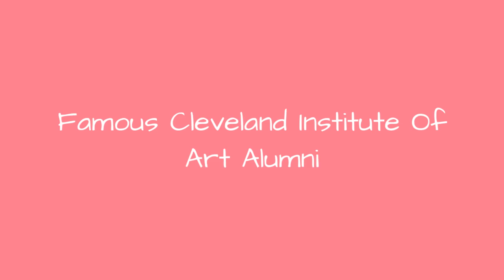Famous Cleveland Institute Of Art Alumni ➊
List of famous alumni from Cleveland Institute of Art, with photos when available. Prominent graduates from Cleveland Institute of Art include celebrities, politicians, business people, athletes and more. This list of distinguished Cleveland Institute of Art alumni is loosely ordered by relevance, so the most recognizable celebrities who attended Cleveland Institute of Art are at the top of the list. This directory is not just composed of graduates of this school, as some of the famous people on this list didn't necessarily earn a degree from Cleveland Institute of Art.  The list you're viewing contains graduates like Marsden Hartley and Marc Brown. This list answers the questions Which famous people went to Cleveland Institute of Art? and Which celebrities are Cleveland Institute of Art alumni?...more
0:00 - Intro
0:00:08 - Clara Driscoll
0:00:15 - Ann Rea
0:00:22 - Hughie Lee-Smith
0:00:38 - Michael Cartellone
0:00:52 - Sid Ramnarace
0:00:59 - William Claude Harper
0:01:06 - Lawrence Edwin Blazey
0:01:13 - Joe Oros
0:01:20 - Stephen Kasner
0:01:27 - Paul Timman
0:01:34 - William Zorach
0:01:41 - Marshall Fredericks
0:01:48 - Richard Anuszkiewicz
0:02:00 - Joseph Kosuth
0:02:12 - Brian Michael Bendis
0:02:24 - Norman Bel Geddes
0:02:40 - Viktor Schreckengost
0:02:50 - Marsden Hartley